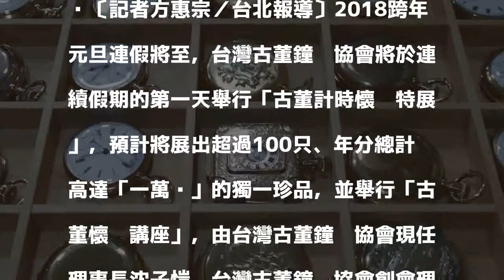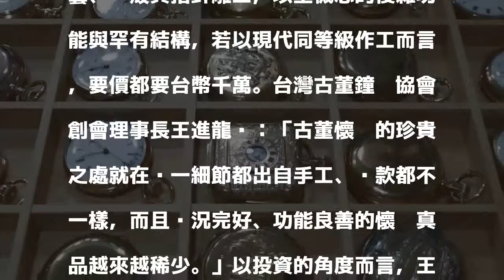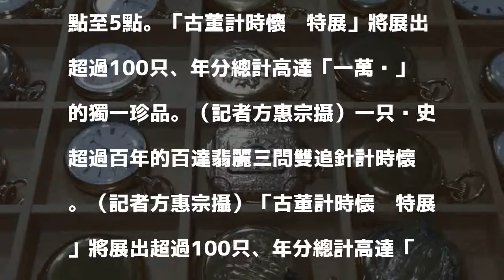計畫跨年活動 富豪玩家準備這樣過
〔記者方惠宗／台北報導〕2018跨年元旦連假將至，台灣古董鐘錶協會將於連續假期的第一天舉行「古董計時懷錶特展」，預計將展出超過100只、年分總計高達「一萬歲」的獨一珍品，並舉行「古董懷錶講座」，由台灣古董鐘錶協會現任理事長沈子愷、台灣古董鐘錶協會創會理事長王進龍與鐘錶收藏評論家曾士昕主講；全程免費入場參觀，並禁止銷售活動，曾士昕說：「純粹為推廣古典製錶工藝之美。」

發表評論評論如下。